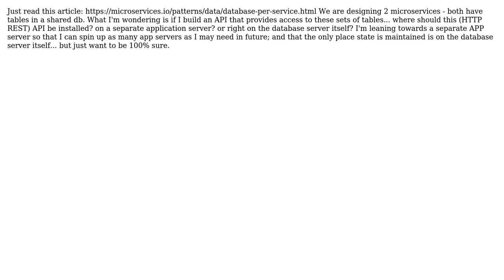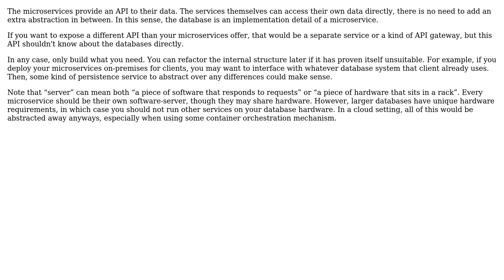Software Engineering: Where should a database API live?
With thanks & praise to God, and with thanks to the many people who have made this project possible! | Content (except music & images) licensed under CC BY-SA | Music | Images & others | With thanks to user Robert Harvey user dot user amon and the Stack Exchange Network Trademarks are property of their respective owners. You are responsible for your own actions.